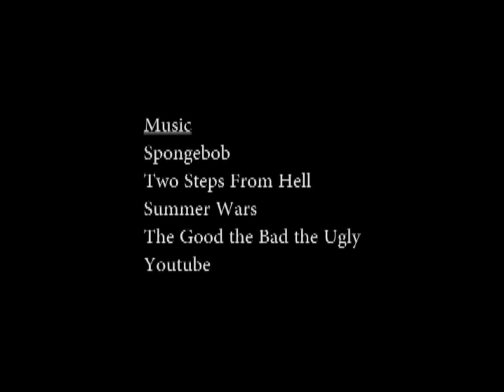Surviving Chinese Vendor in the Forest